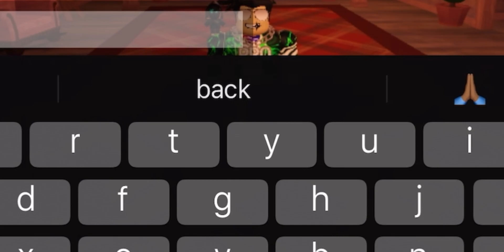Roblox doors memes funny moments part 1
Hey guys welcome to another doors videos but this time why not add memes to it to make it entertaining.

?sub_confirmation=1

UC69DdqQYolPnQF5aQdKKpTA

ROBLOX is designed for 8 to 18 year olds, but it is open to people of all ages. Each player starts by choosing an avatar and giving it an identity. They can then explore ROBLOX - interacting with others by chatting, playing games, or collaborating on creative projects. Each player is also given their own piece of undeveloped real estate along with a virtual toolbox with which to design and build anything - be it a navigable skyscraper, a working helicopter, a giant pinball machine, a multiplayer "Capture the Flag" game or some other, yettobedreamed-up creation.
There is no cost for this first plot of virtual land. By participating and by building cool stuff, ROBLOX members can earn specialty badges as well as ROBLOX dollars ("ROBUX"). In turn, they can shop the online catalog to purchase avatar clothing and accessories as well as premium building materials, interactive components, and working mechanisms.